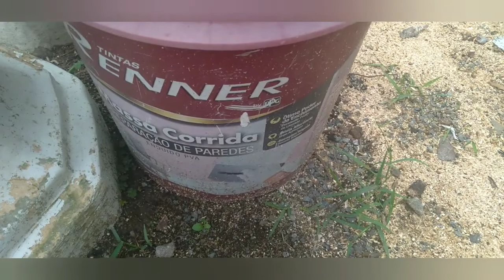20 SUCULENTAS PILOSAS (PELUDINHAS)